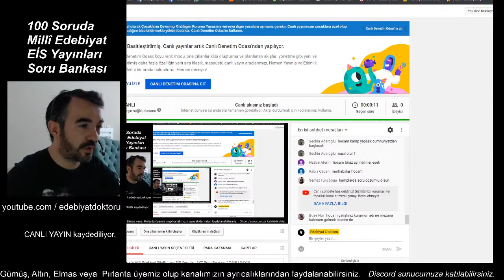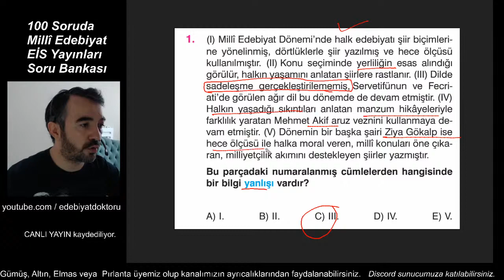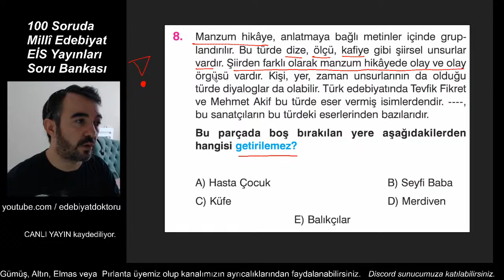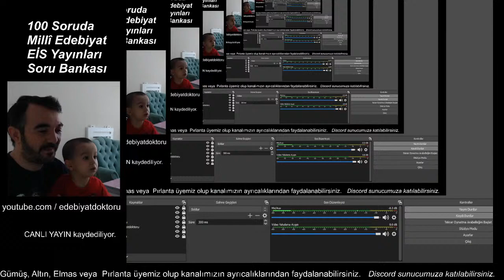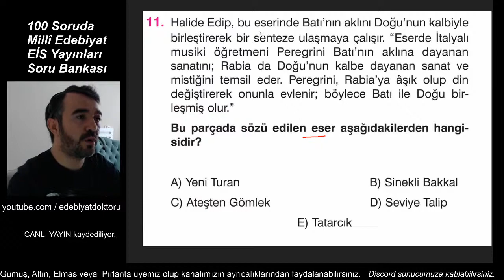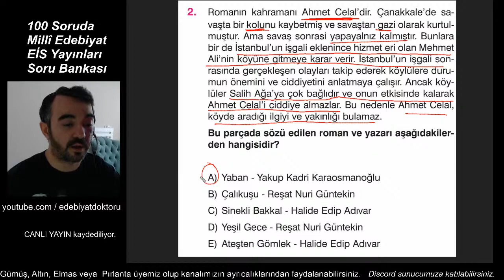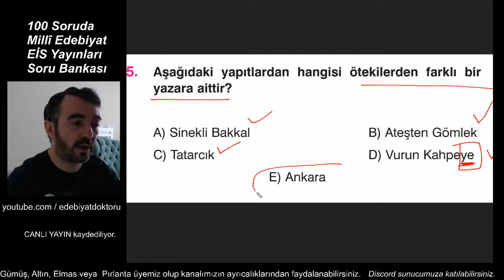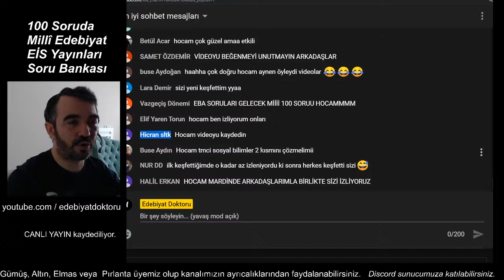100 Soruda Millî Edebiyat Şiir-Roman EİS Yayınları AYT Soru Bankası / CANLI YAYIN